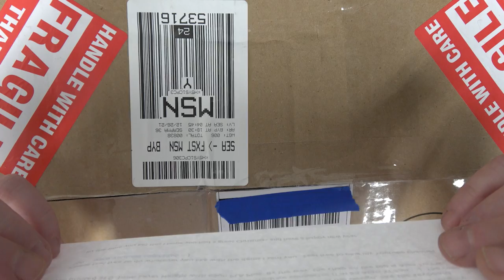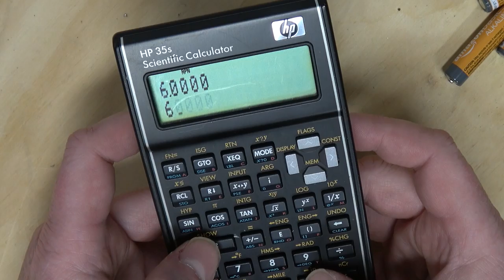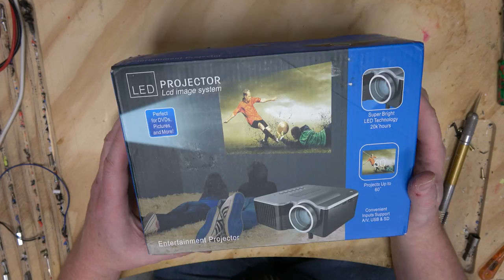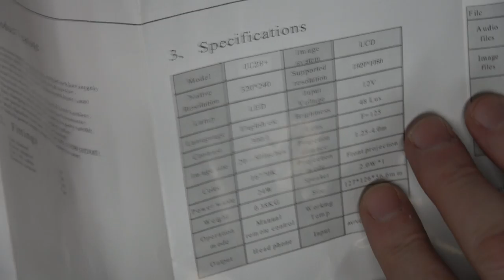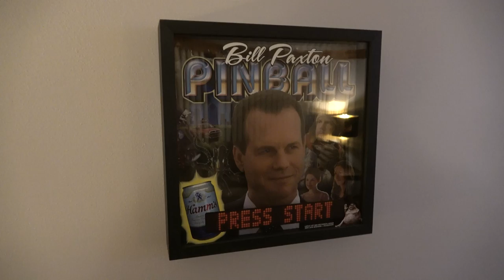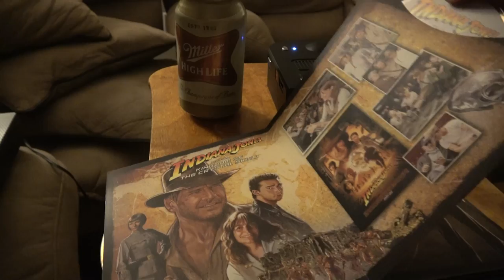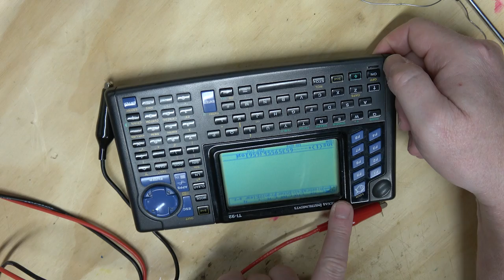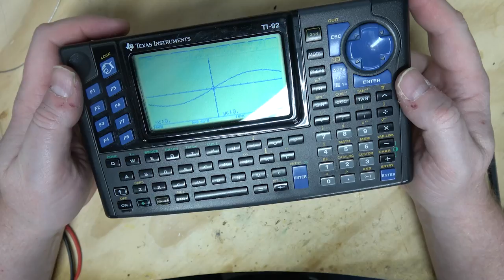Unboxing a Donation Box!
YouTuber 10p6 donated me a box of stuff! Let's take a look at it all! And yes, there yet another crummy projector in there!